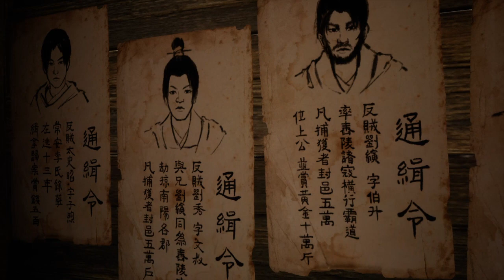Xuan Yuan Sword 7_20220713084415